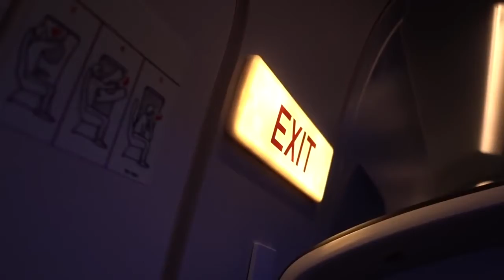3 Pro tips on building an entrepreneurial team!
3 tips from Tai Lopez on how to build a winning team!